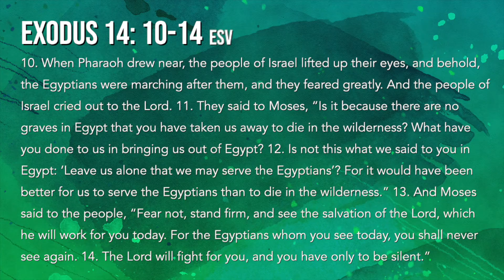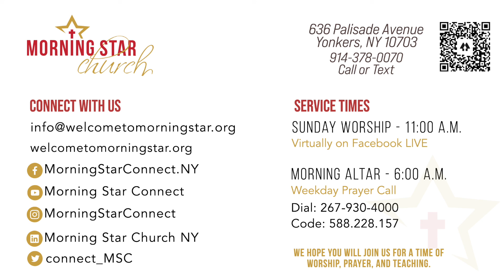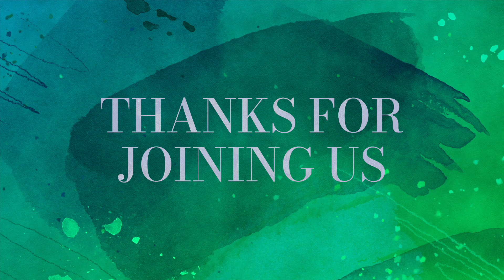From Labor to Delivery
Elder Nikea Hardison, of Harvest Church International in Jamaica, NY preaches a message "From Labor to Delivery".

Exodus 14:10-14

Did you pray the Prayer of Discipleship? If so, we would love to hear from you and share some valuable information.

Prayer Request?

Text: mscinfo + $ amount to 73256

ZELLE
or your personal bank's website